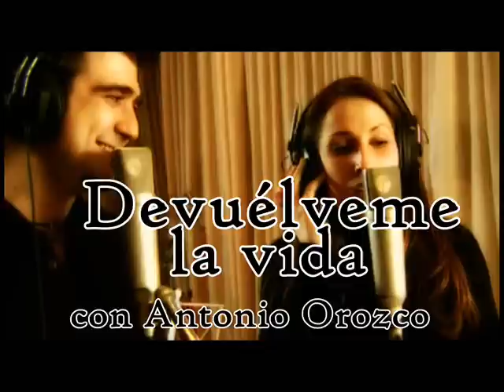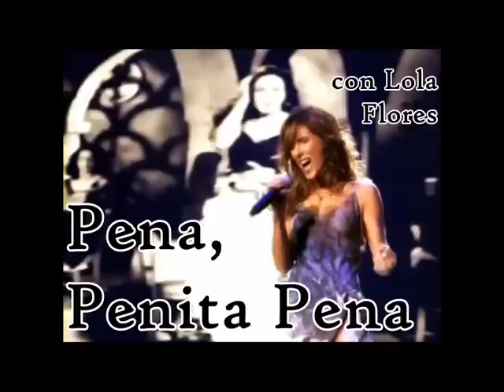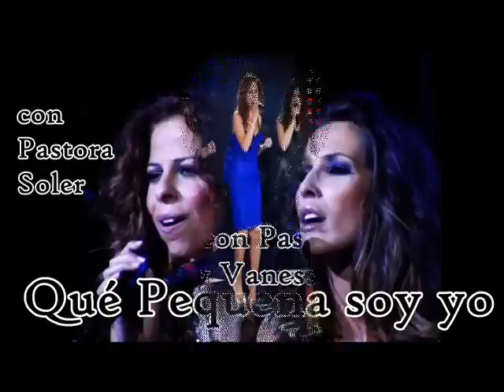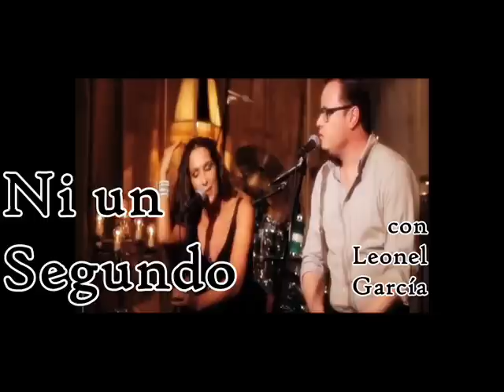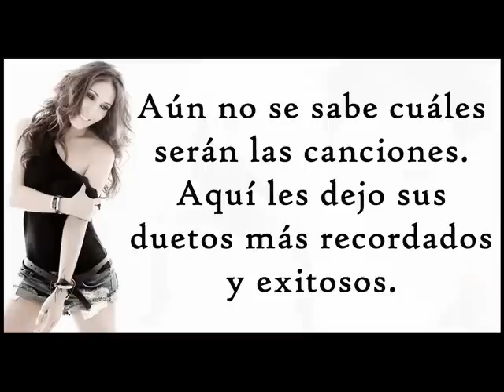Malú 2012 Nuevo Disco - "Dual"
Seleccioné 33 de los más exitosos duetos y colaboraciones de esta gran artista!
Como ya sabemos este año lanzará un CD recopilatorio de sus más grandes duetos, en el que estarán incluído 4 ó 5 nuevas canciones, el ya confirmado para este Cd es el cantante Alex Syntek.
Con mucho respeto hice este compilado, ya que probablemente muchas de estas canciones aparecerán en este próximo trabajo de la única y grande Malú!